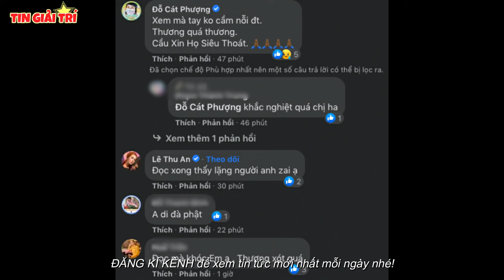Xôn xao chuyện chở Hàng Chục Hủ TR0 C.Ô'T người mất vì Covid-19 ở TP HCM, sự thật ra sao?